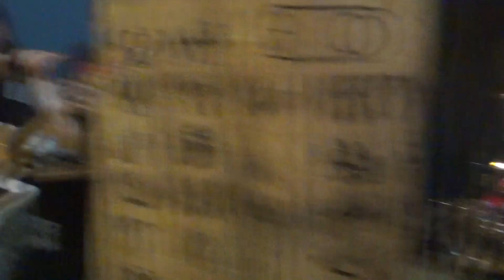THE BEST MAIDEN TRIBUTE - RUN TO THE HILLS - ROCK IN RUA - SANTO ANDRÉ/SP - 28/04/2013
Filmado por Daniel Mattos !!! Obrigado !!!

Sejam bem vindos ao TRIBUTO BRASILEIRO AO IRON MAIDEN !
Show realizado no ROCK IN RUA - SANTO ANDRÉ/SP - 28/04/2013

Formação:
Luis Dickinson-Vocals
Lennon Harris-Bass
Lely Murray-Lead Guitar
Raphael Gers-Lead Guitar
Rodrigo Smith-Lead Guitar
Guto Burr-Drums